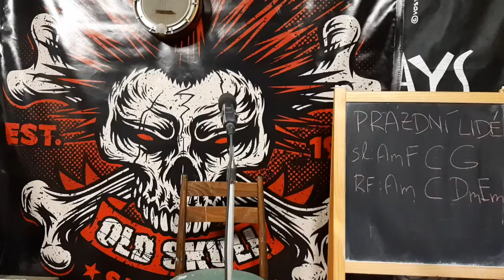VISION DAYS - Prázdní lidi live aku corona pauza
Píseň Prázdní lidé z alba Don´t worry be punk 2013. Akustická verze ze zkušebny vzniknuvší ve dnech kdy jsme jako kapela měli Corona pauzu a nemohli hrát.